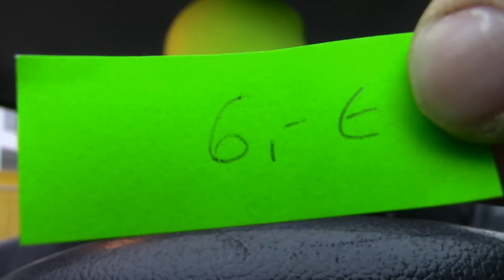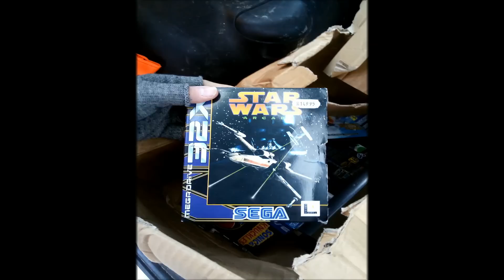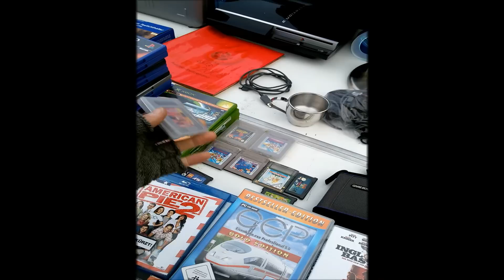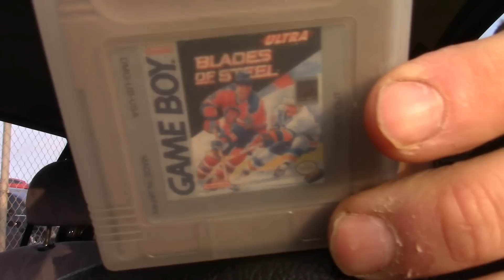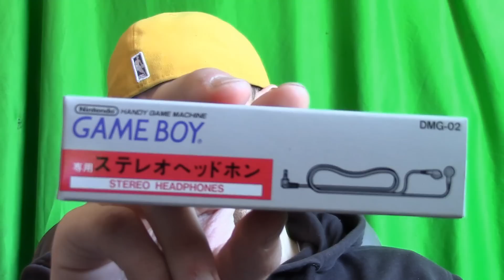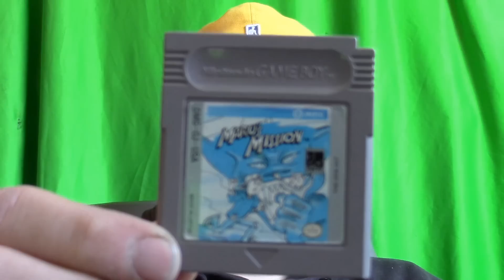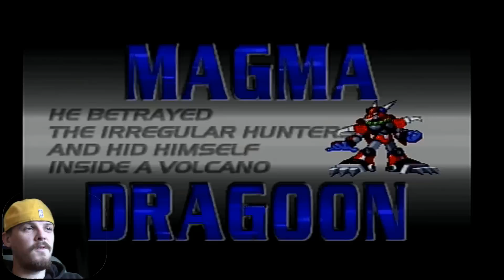ReePlays/sammelt Ep 46 - Händler Stress (Sellermoon Beef )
Ree - Facebook -